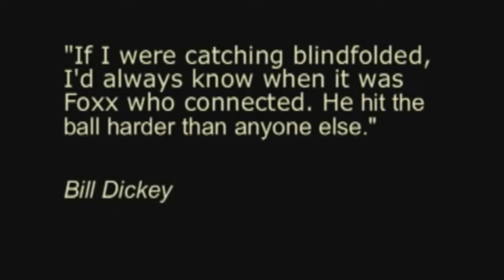IVAN "PUDGE" RODRIGUEZ & JIMMIE FOXX! 2 NEW LEGENDS REVEALED FOR MLB THE SHOW 19 DIAMOND DYNASTY!